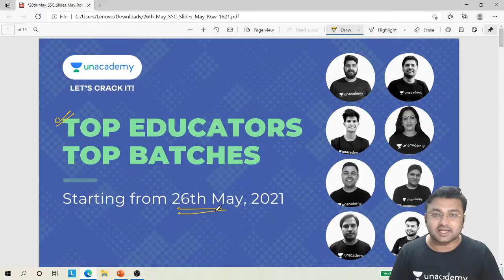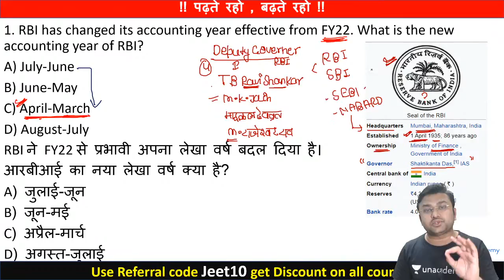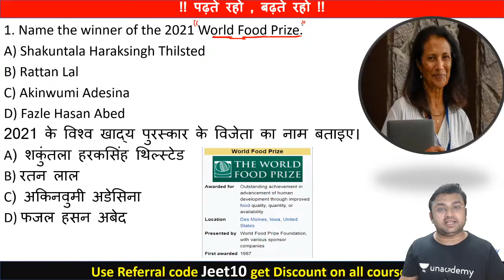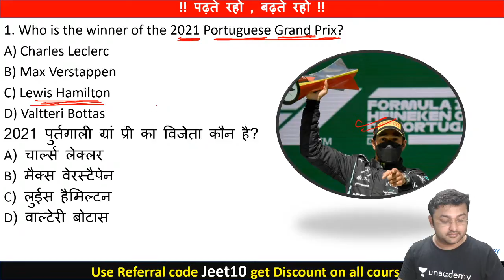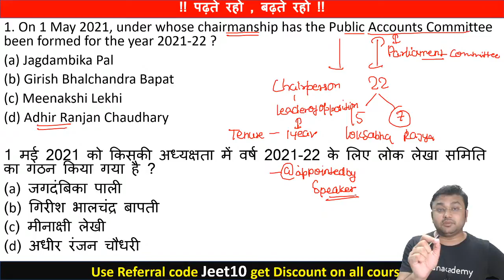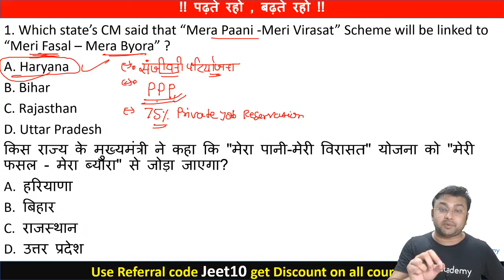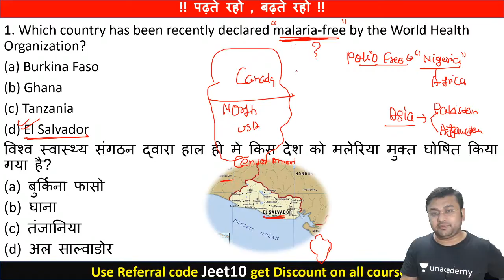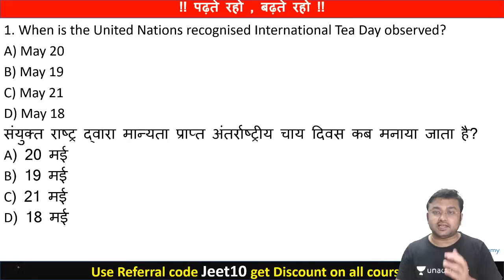Important Current Affairs | April & May 2021| SSC CGL & CHSL | Unacademy | Jitendra Kumar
In this session, Jitendra Sir will discuss the most Important Questions of April and May 2021. All aspirants preparing for SSC CHSL & CGL can benefit from this session.

Jitendra sir has completed his B.Tech from Allahabad University. He has a teaching experience of 6 years in both online and offline channels. He has taught at different institutes such as KD Campus, Paramount etc.

Use code JEETLIVE

CET - Brahmastra Batch (All Gov. Exams)

1. Learn from your favorite teacher
2. Dedicated DOUBT sessions
3. One Subscription, Unlimited Access
4. Real-time interaction with Teachers
5. You can ask doubts in the live class
6. Download the videos & watch offline